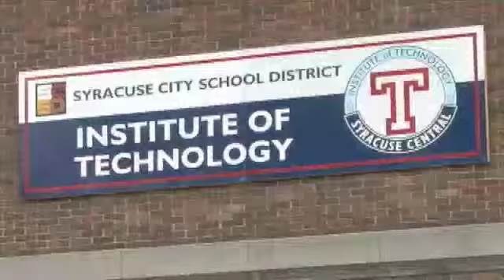Tech News 01/20/2012